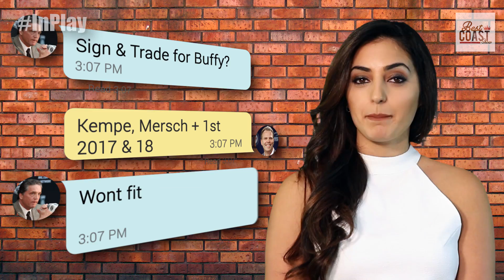50 years of KINGS hockey in Los Angeles | In Play | Best Coast Show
The LA Kings are celebrating 50 years of NHL in Los Angeles, meanwhile the trade deadline is just around the corner and Kopitar has been given an extension!